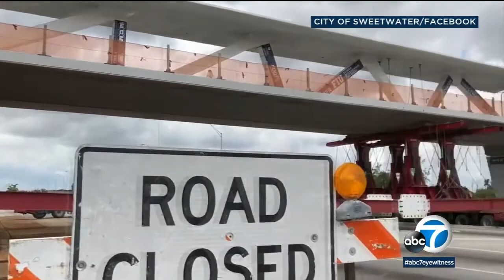Multiple fatalities reported in Florida bridge collapse | ABC7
A number of people died when a newly installed pedestrian bridge on the campus of Florida International University collapsed on Thursday.